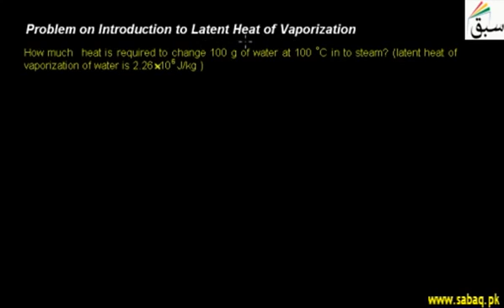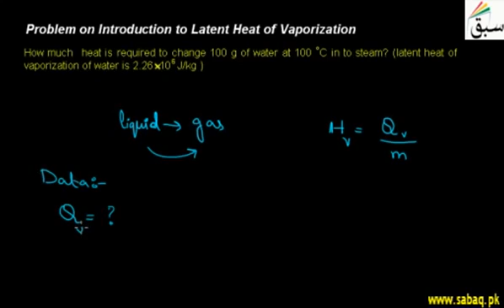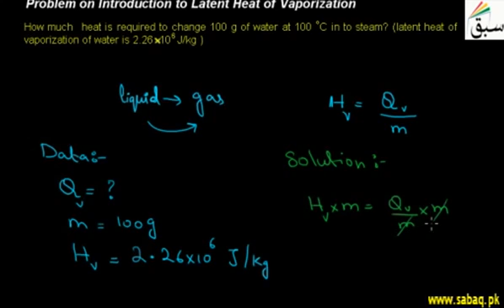16 Problem on Introduction to Latent Heat of Vaporization ch8 9th